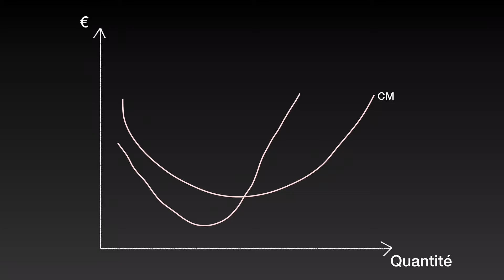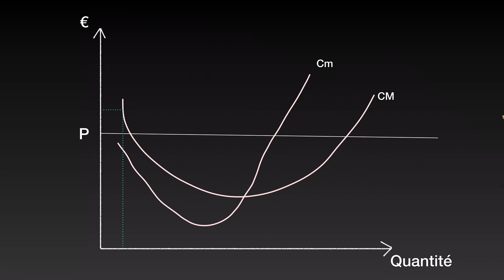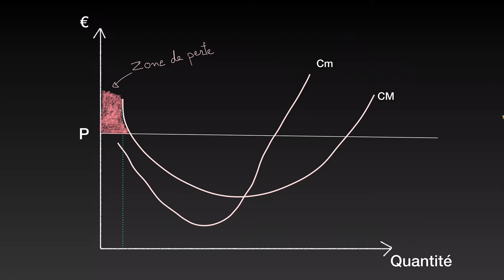✅ Coût marginal et coût moyen - Quelle relation ?!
Le coût marginal est le coût induit par une variation de l'activité. Pour les économistes, cette variation peut être infinitésimale, et le coût marginal est alors la dérivée de la fonction de coût. Pour les comptables, le coût marginal est défini comme la variation du coût engendrée par la production ou la vente d'une unité supplémentaire (ce qui est plus concret qu'un calcul de dérivée). Dans la réalité du monde de l'entreprise, la variation d'activité correspond généralement à une commande supplémentaire (qui peut donc porter sur un lot de plusieurs produits). « wikipedia »